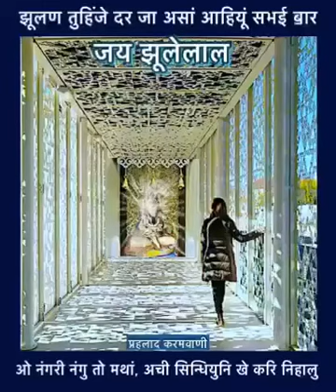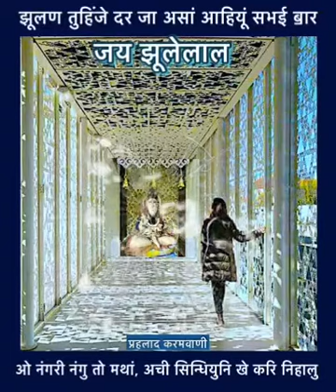SINDHI JHULELAL BHAJAN